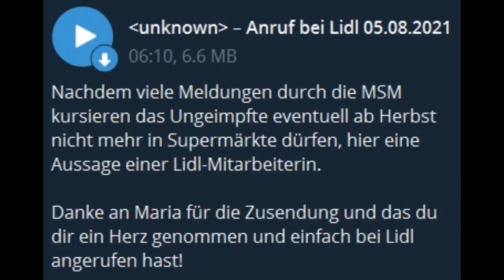Zwangsschlumpfung um in Supermärkten einkaufen zu können?